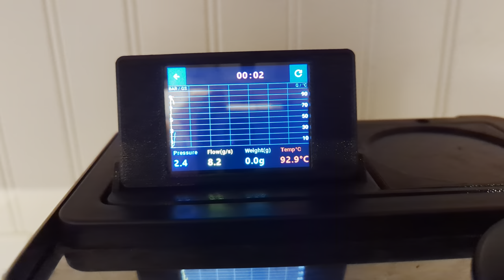Gaggiuino PCBv3 - 3rd Shot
This is the third shot I've pulled with my Gaggiuino PCB V3. I am using the Londinium profile.   I'm using a medium-fine espresso grind with 18 g in the basket and a puck screen.

There is a discrepancy between the predictive scales and my real scale, partially because my real scale stopped measuring before the shot was over.